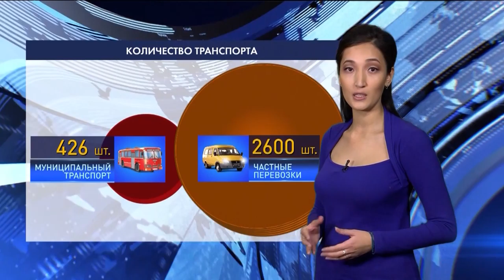Сколько налогов заплатили частные и муниципальные перевозчики?